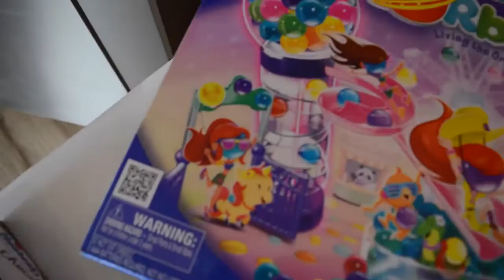GIANT SURPRISE TOY BOX FROM TwoSistersToyStyle | Shopkins | Orbeez | MLP | Orbeez Playsets